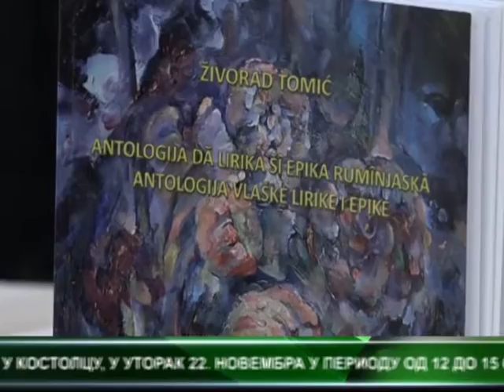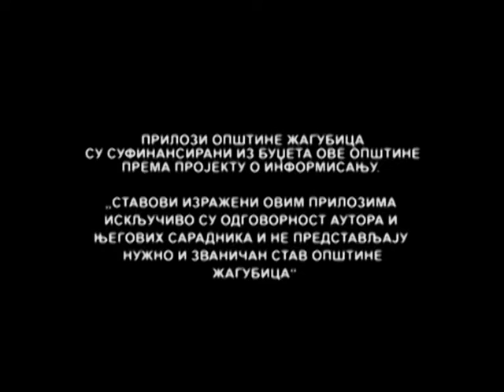CENTRALNE VESTI TELEVIZIJE VIMINACIUM 21 11 2016